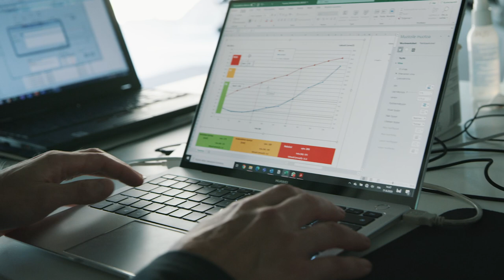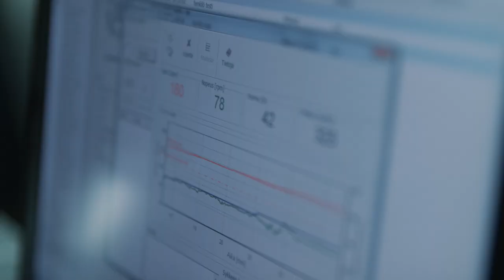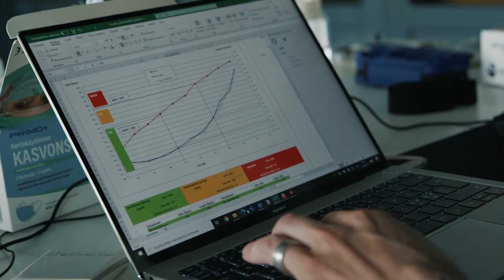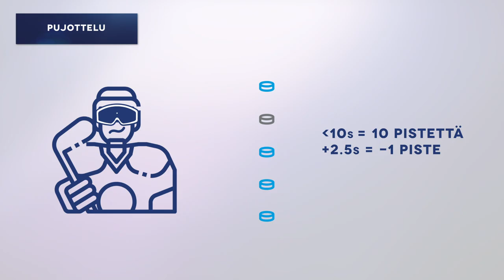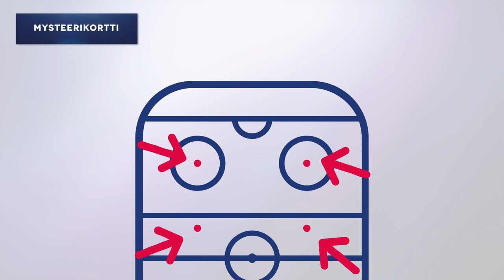Pelaajat mikitettynä & kuntotestit - Red Bull Läpimurto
Topi Niemelä on mikitettynä ja Kasper Puutio tekee kuntotestin. Haastekisassa Ruben Rafkin.

Jakson kertojana toimii Toni Saukkola.

Red Bull Läpimurto -sarjassa pääsemme Liigan nuorten läpimurtopelaajien iholle ja saamme nähdä kuinka urheilijat harjoittelevat, viettävät vapaa-aikaa ja kuinka heidän peliesityksensä kehittyvät kauden aikana. Tämän kauden aikana seuraamme pelaajia ympäri koko liigan.